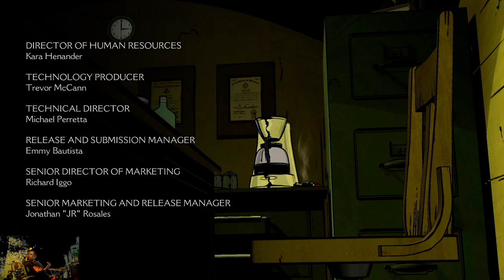(Story) Happily Ever After Trophy | The Wolf Among Us